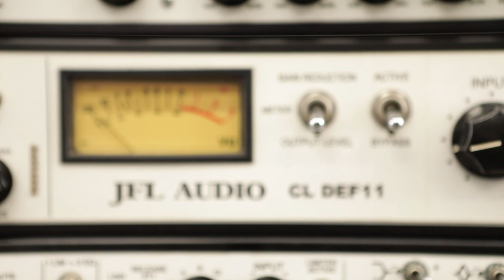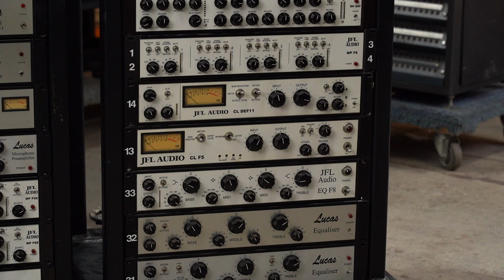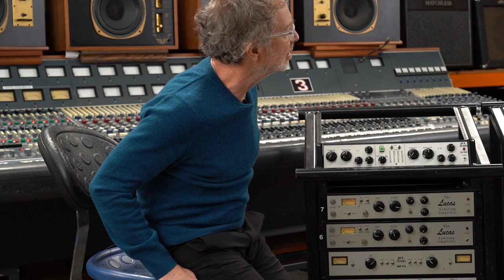Music Producer Dennis Herring on Frank Lacy JFL Audio Lucas Gear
Producer Dennis Herring discusses how he connected with audio gear genius Frank Lacy to build him some of his prized Mic Preamps, Compressors and Equalizers used on albums by Counting Crows, Elvis Costello, Modest Mouse and others.